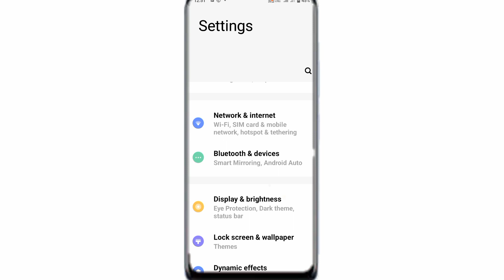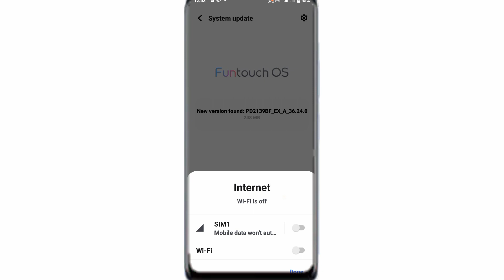system Update Setting In Vivo V27 Pro | Vivo V27 Pro Me System Update Kaise Kare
Vivo V27 Pro Main System Update Kaise Kare
How To Update System In Vivo V27 Pro Phone
Vivo V27 Pro Main System Update Kare
System Update In Vivo V27 Pro
System Update Setting Kaise On Kare
Vivo V27 Pro Phone Main System Update  Ko Kaise Kare
How To System Update On Vivo V27 Pro Phone